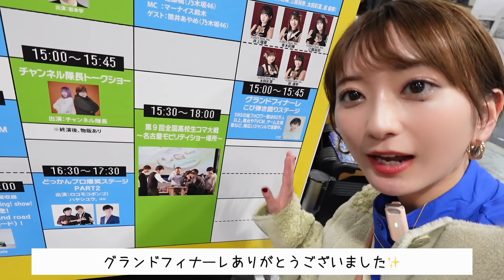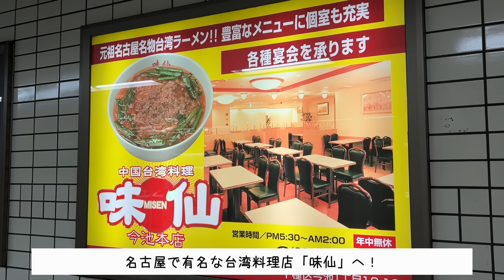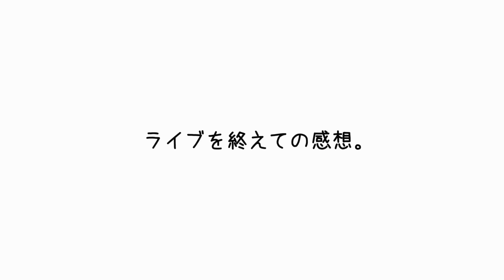【激辛】にんにくマシマシ炒飯と台湾ラーメンをビールで流し込む酒飲み独身女。【名古屋】【味仙】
味仙また行きたい。

★こぴ 1st mini Album「あ」
CD購入はこちら